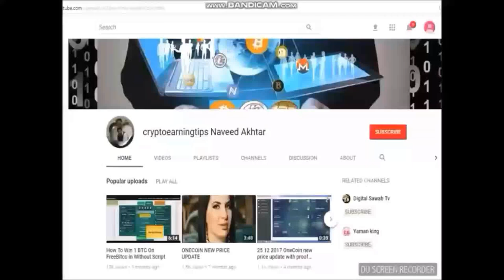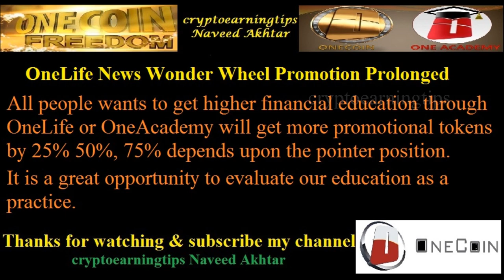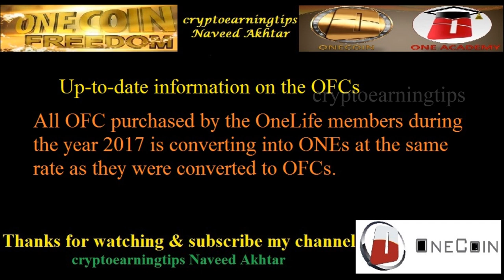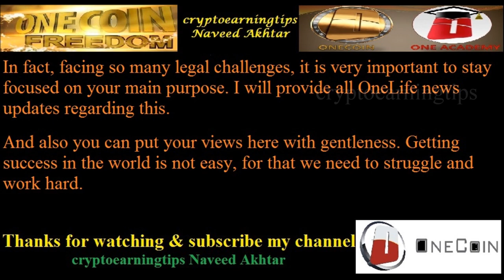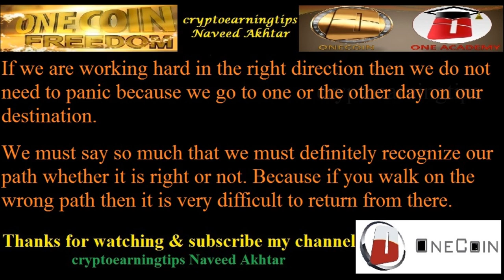Latest Onecoin Onelife Official News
OneLife News Received From Official News Letter
OneLife News
One of the best and trusted sources of receiving OneLife news is weekly OneLife news Letter. All important updates are circulated from the corporate to the public through this OneLife News letter.
OneLife News 1 April 2019

Onecoin latest news
OneLife News
Onelife official news
onecoin official news about OFC